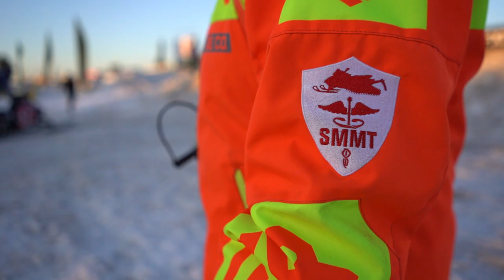The Formula Fueled by @GoSunocoChannel Episode 2 🧪 | FXR Snocross Mobile Medical Team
When chaos calls, you want the FXR Snocross Mobile Medical Team to be the ones to answer that call and be first on the scene.

This elite and brave team of professionals are more than trackside emergency medical care and certified athletic training. They are part of the Snocross family.

Can we show them some love in the comments? ❤️